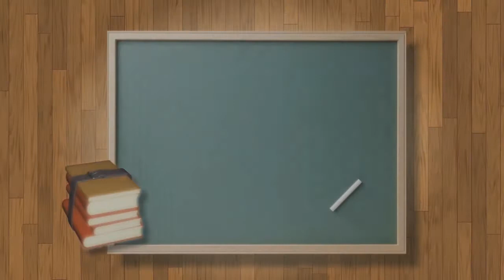May 14, 2015